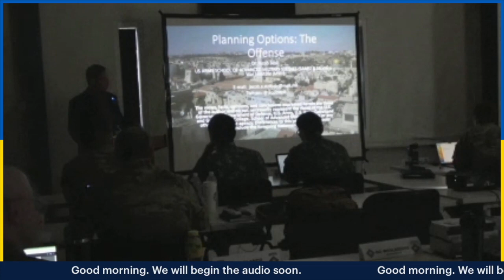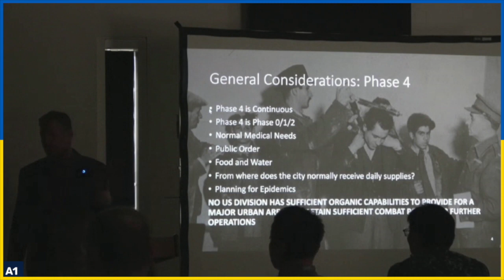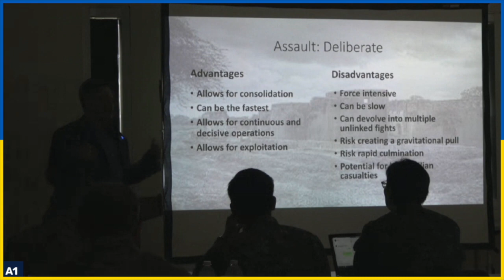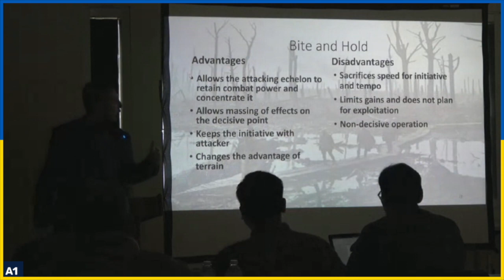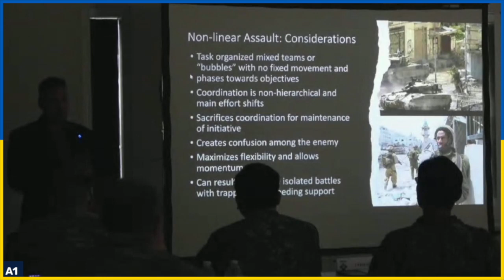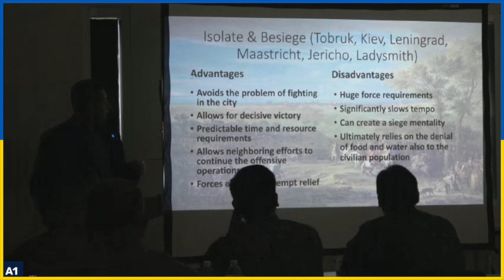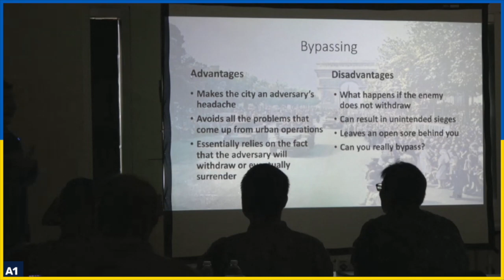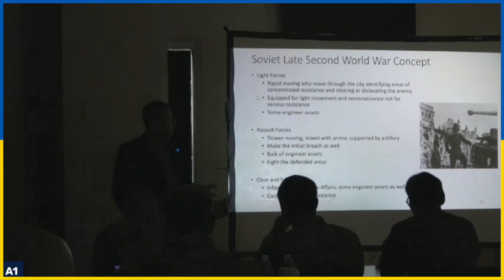Div Operational Approaches Offense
Dr. Jacob Stoil, SAMS